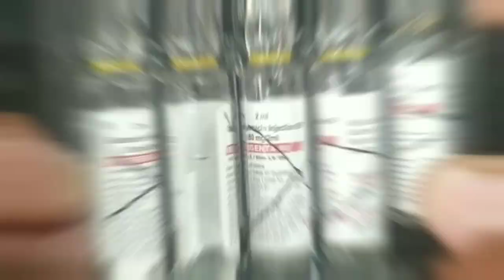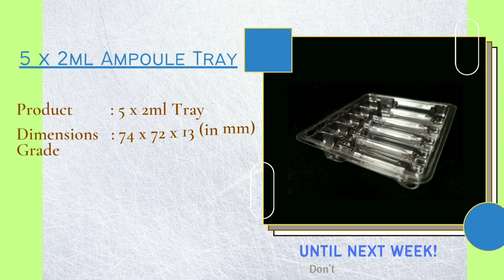Ampoule Tray : 5 x 2ml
Please find a small POV video of our pharmaceutical packaging tray manufactured by us :
5 x 2ml Ampoule Tray

Here are the detailed specifications of the product :

Name :
5 x 2ml ampoule tray

Dimensions :
74mm x 72mm x 13mm (Top OD)

Material :
PVC / PET / HIPS

Grade. :
Transparent Clear White Tone
Opaque White and Black tone

Thickness : (Before vacuum forming)
300 micron to 500 micron

Box Packing :
6,000 pcs per Box

The instrumental music named 'Swallow' is used in our video.